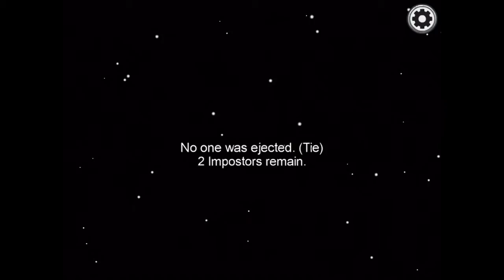I killed in front of everyone and still won. (Among us)